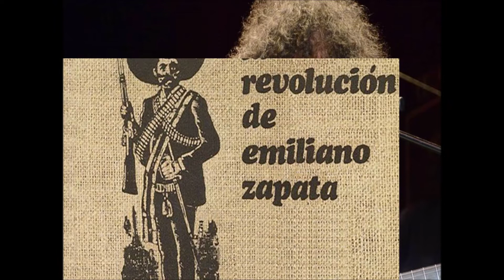Rock Mexicano 70's